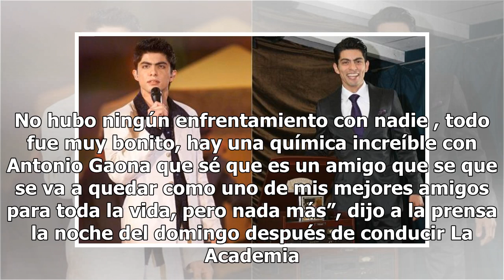Cynthia Rodríguez desmiente pelea entre Carlos Rivera y Antonio Gaona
Luego que hace unos días se diera a conocer un presunto enfrentamiento entre Carlos Rivera y Antonio Gaona, ha sido Cynthia Rodríguez, pareja del cantante, quien se ha encargado de desmentir lo publicado. “¡Ay no! A mí me da mucha risa. La verdad es que hay cosas que de pronto se inventan y siento q...